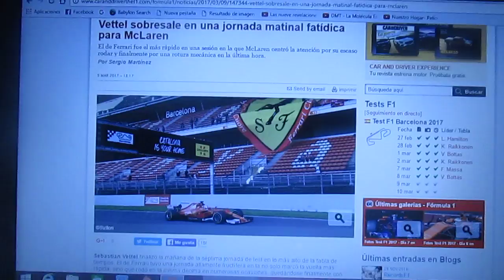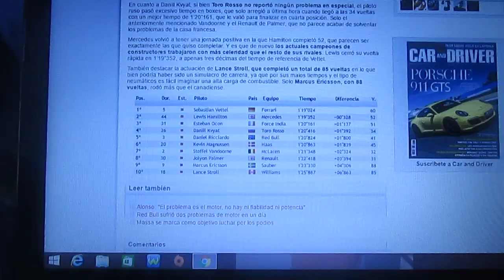Resumen día 7 pretemporada 2017 de Fórmula 1